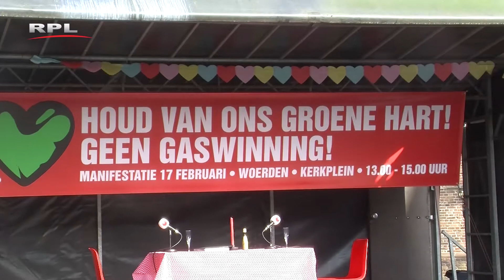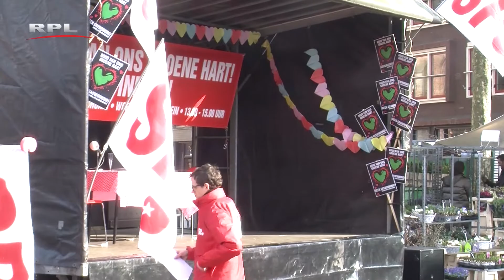Geen gasboring in Woerden - RPL Actueel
RPL TV Woerden - RPL Actueel 19 februari 2018
Protest op het Kerkplein tegen gasboring in Woerden.